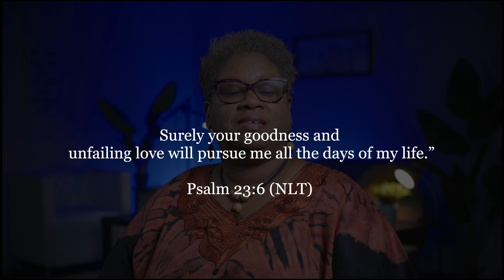Lent Devotional Day 38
We invite you during these 40 days of Lent to slow down and focus as Jesus reminds you of how He has delivered you from sin, death and darkness by His death on the cross.